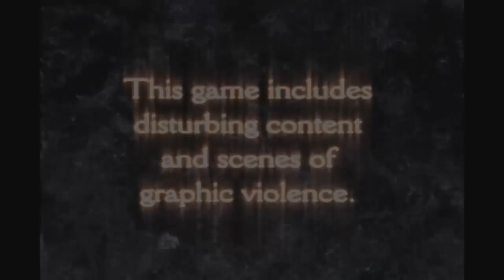Let's Play Clock Tower 3 - Bonus Video!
We look at some of the extras and find out what we unlocked by beating the game.
Also the fun doesn't end here.
I just hope that in the end I didn't steal too many of his jokes.